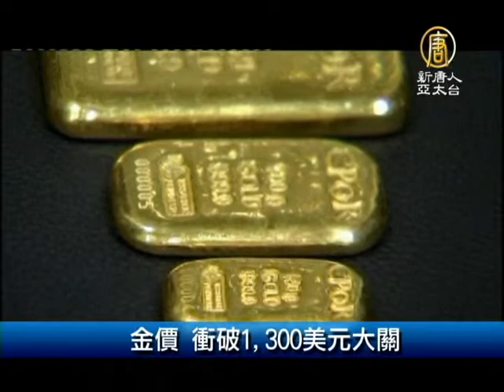7月23日財經100秒 金價 衝破1,300美元大關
(NTDAPTV) 接下來請看本日的財經100秒。

美成屋銷售跌 房市仍火熱【新唐人亞太台2013年7月23日訊】

受供應減少以及房貸利率上揚的影響，美國6月成屋銷售意外下滑，但仍處於房市強勁復甦的水準，房價也因庫存緊俏而持續上漲。

陸外匯占款　今年首見負成長

至6月底，大陸金融機構外匯占款餘額為人民幣27兆3887.46億元，比5月減少412億元，是今年首見的負成長。分析人士指出，出口回落、美國聯邦準備理事會（Fed）量化寬鬆政策退出預期加強，及人民幣升值預期減弱等因素，導致國際資本流入大陸的速度明顯減緩，甚至出現一定程度的外流，導致6月份外匯占款出現負成長。

金價 衝破1,300美元大關

美國聯準會（Fed）主席柏南克淡化市場對量化寬鬆（QE）很快退場的預期，推升了黃金需求，國際金價22日盤中突破最近挑戰多次的1,300美元大關。

7月車市冷 全年銷量難達標

交通部數據所統計，台灣車市7月前20天掛牌數1萬7,723輛，比上月同期成長13.4%，較去年同期衰退7.9%。和泰車發言人表示，原本預期 7月買氣升高，可望帶動旺季銷售，但目前看來，今年車市表現確實不如去年，期望由36萬輛車市拉到37萬輛的理想，恐怕落空。